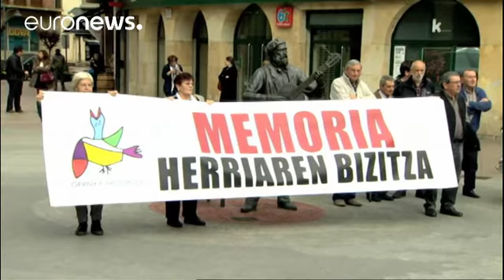Guernica 80 anos depois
Foi há 80 anos que a pequena cidade de Guernica, no país Basco, era atingida por uma bomba alemã. Oito décadas depois fez-se um minuto de silêncio e depositou-se uma coroa de flores de George Steer, o jornalista inglês que contou ao mundo a história deste massacre.

Foi também à 80 anos que Pablo Picasso agarrou neste mote para pintar aquela que se transformaria no expoente máximo do seu trabalho, a obra Guernica, pintada para a Exposição Internacional de Paris.